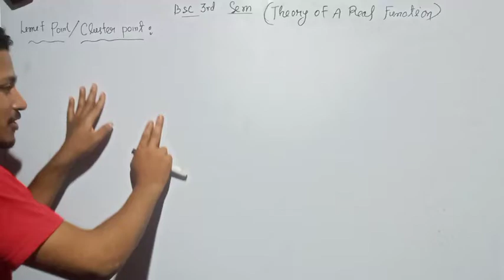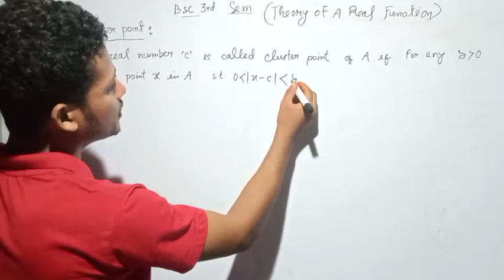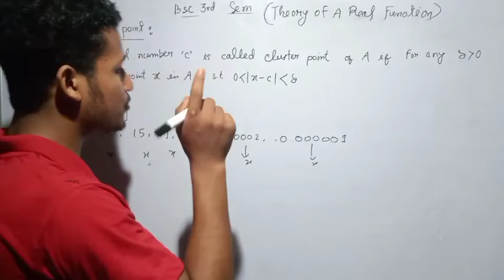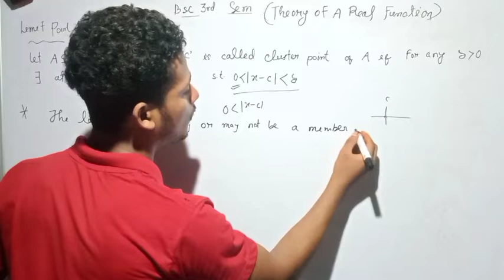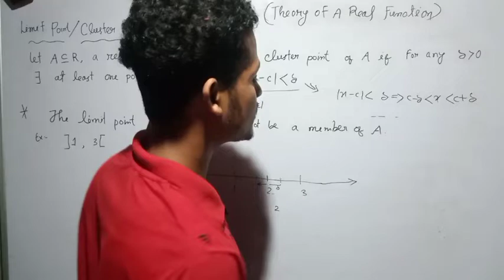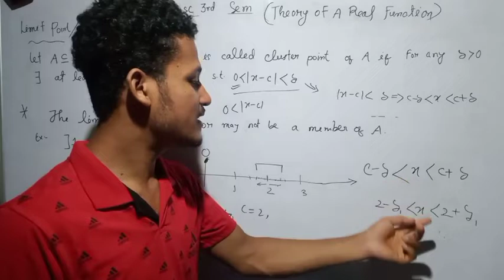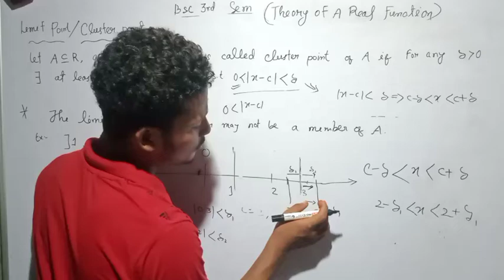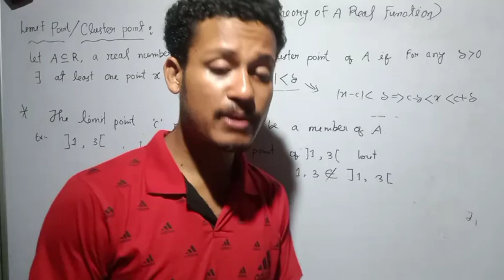1- limit point or Cluster point | Bsc maths | Theory of a real function | online Study Bhaskar